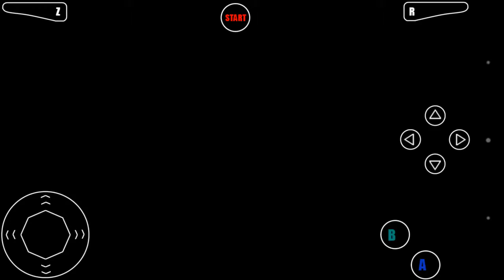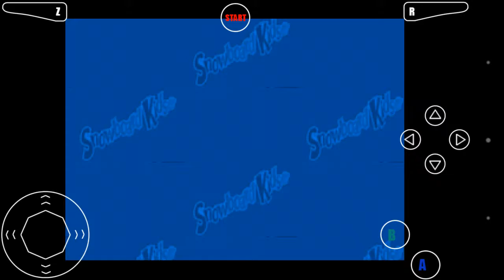Snowboard kids nintendo 64 gameplay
Klk mi gente este es mi primer gameplay, si les gustaría que juegue otros juegos me dejan saber en los comentarios...